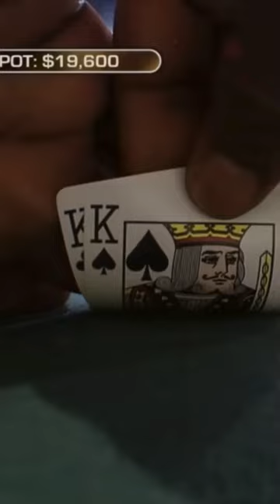Never SLOW-ROLL or this will happen! 😂